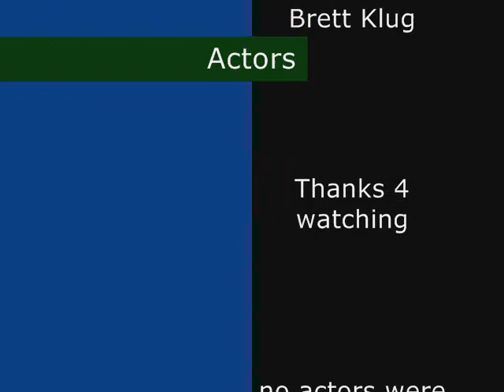gangsta brett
me playing my friend as a joke